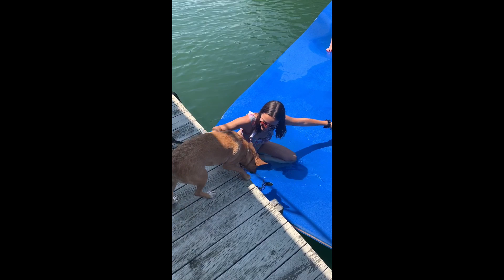Weekend at Lake Lanier | Celebrating TWO 23rd Birthdays!